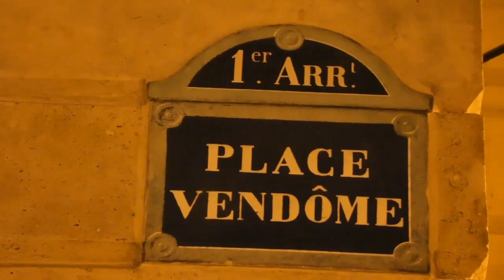Le futur président du Congo dévoile son projet de socièté